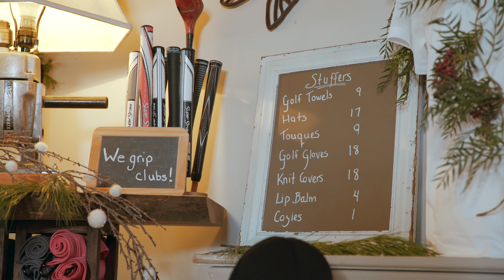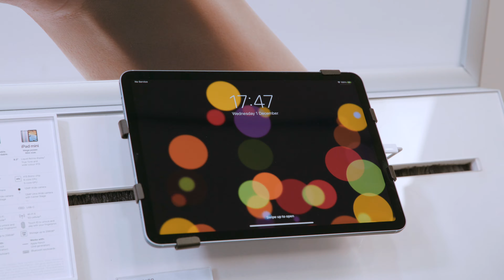Something for Everyone - Norfolk Holiday Wishlist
'Tis the Season to Shop Norfolk with the Norfolk Holiday Wishlist!

Featured businesses include Lighthouse Festival Theatre, Springview Farm Golf Course, Live Right Pet Supplies, Long Point Eco-Adventures & Bell Advanced Cellular.

Video Production by Rainey Media.